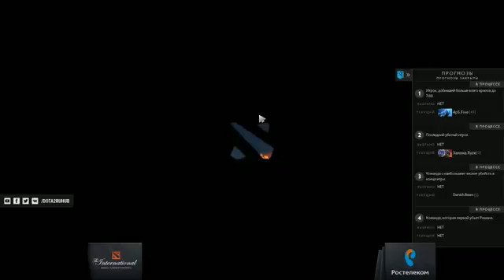DB vs 4protectFive, The International 2017 Qualifiers [Mortalez]